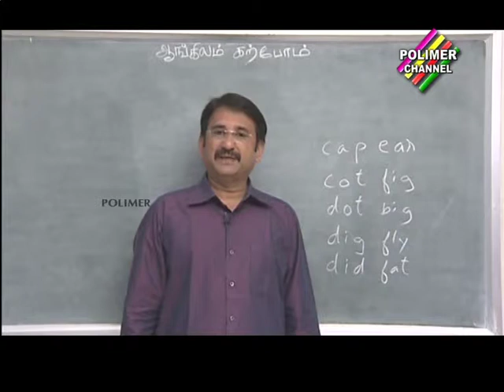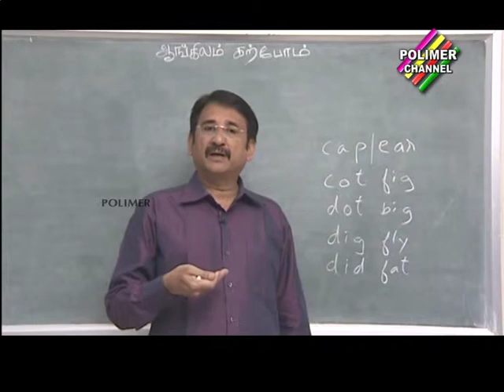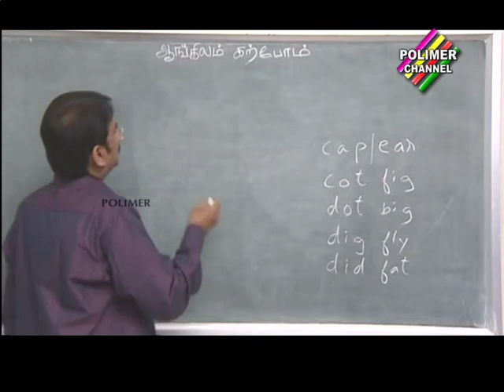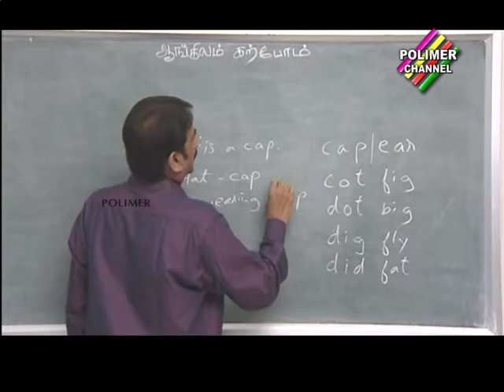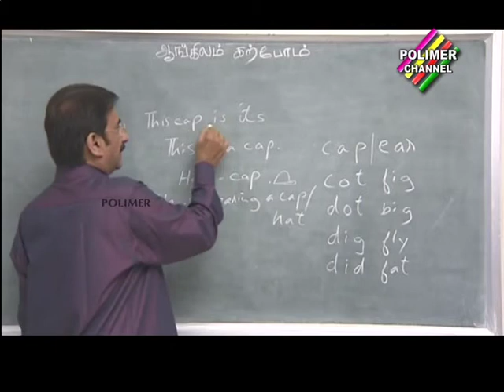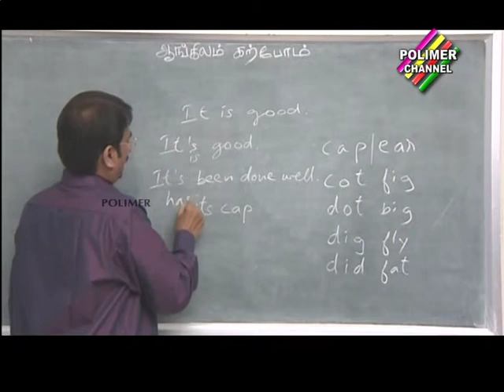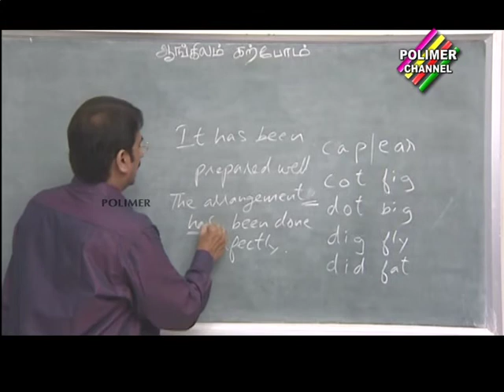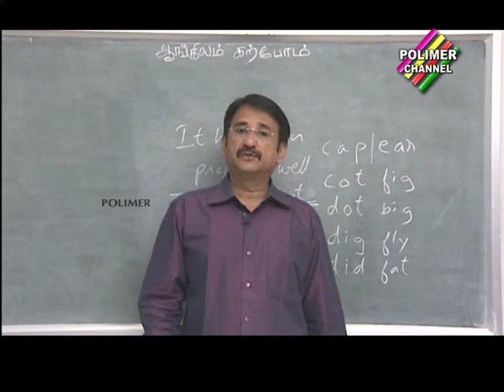Aravind's English 2 letter words 15